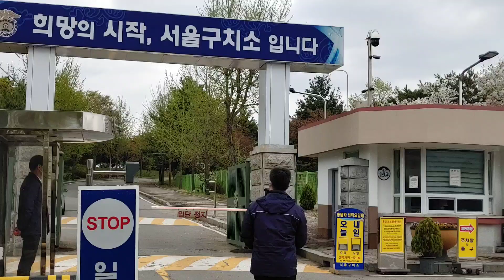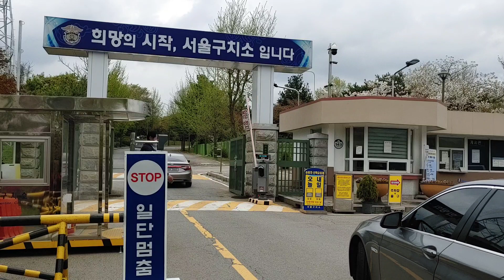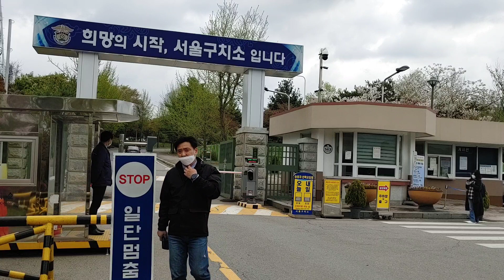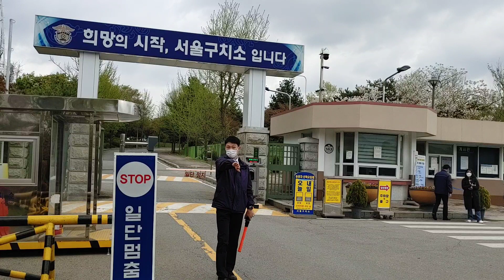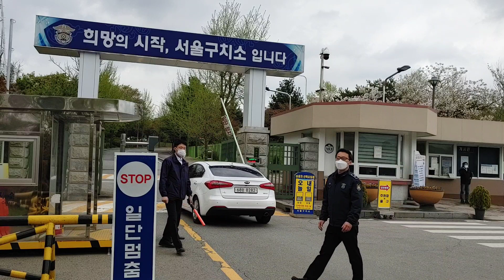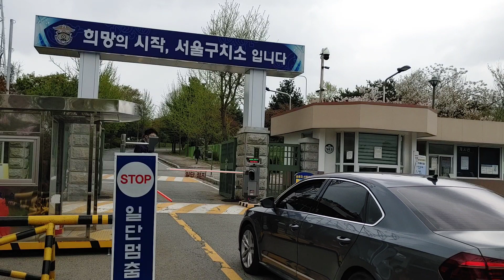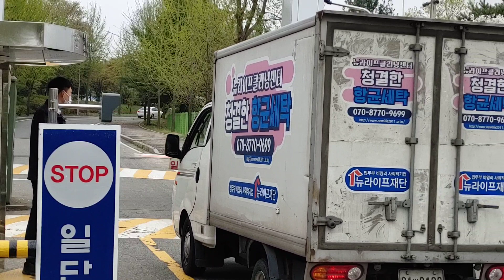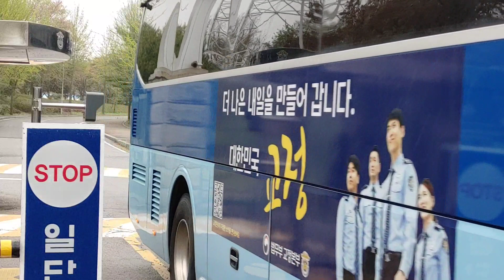☆ LGs-TV : 전광훈목사님의 석방 주변현장